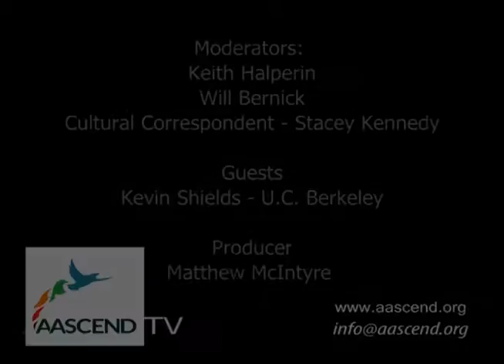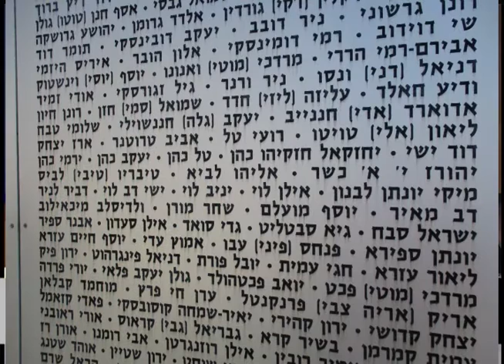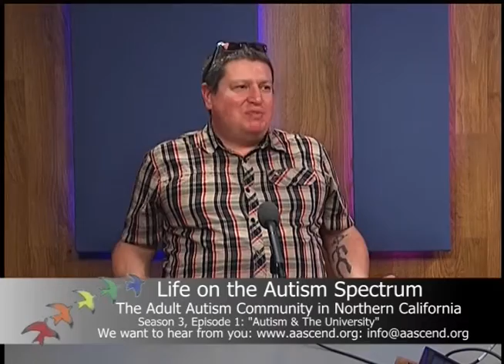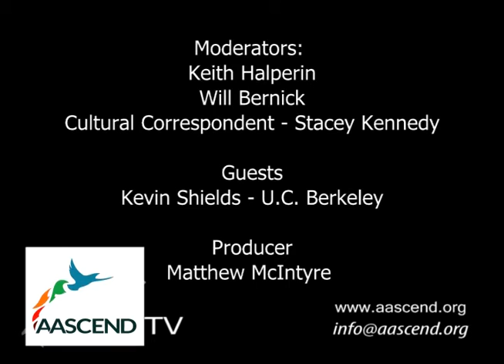"Autism and the University", Aascendtv Season 3 Episode 1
On the season premiere of Aascend TV Life on the Autism Spectrum, Keith and Will interview Kevin Shields of U.C. Berkeley on university life for students with autism.

Finally, cultural correspondent Stacey Kennedy tells about a documentary called Autism in Love as well as other events happening around the community.

Watch AascendTV Wednesdays on Comcast Channel 29 at 7:30pm PST.